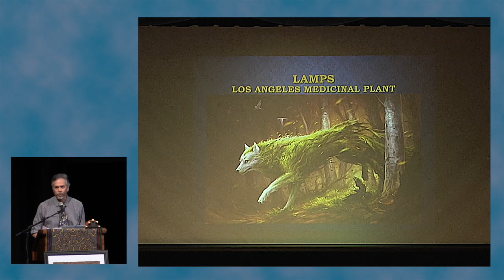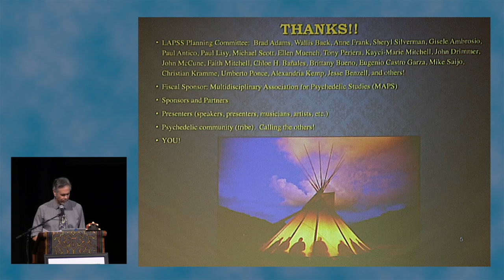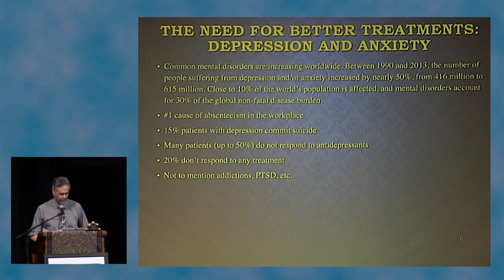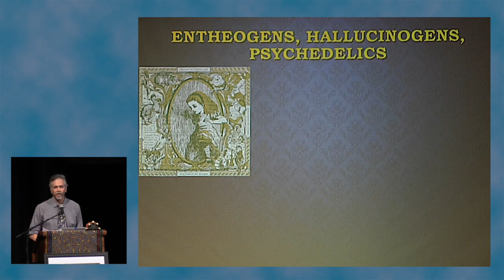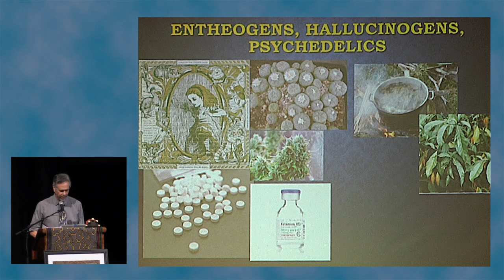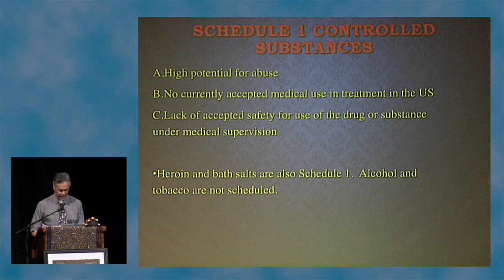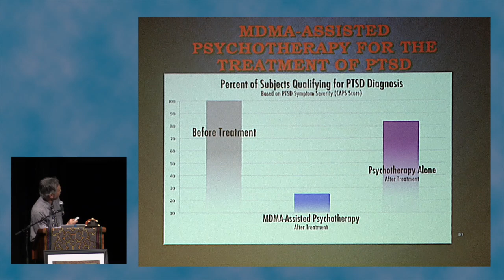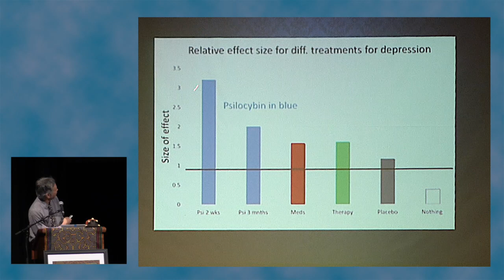LAPSS: Brad Adams Symposium Open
Los Angeles Medicinal Plant Society founder Brad Adams, PhD opens LAPSS and welcomes all its speakers and guests, along with speaking about the potential of entheogens to help a wide variety of societal ills.